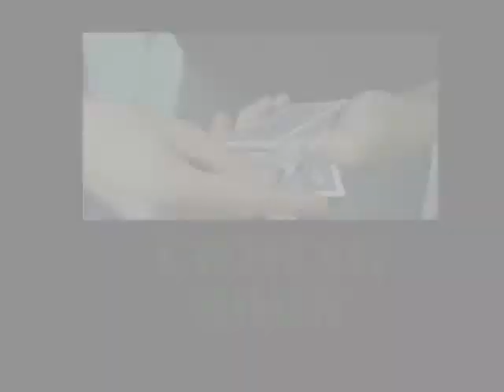Through the ranks trailer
A signed card is freely chosen is inserted into
the top of the deck and visually melts down
passing every single card and even seeing a
few cards flutter by and of course
this is their signed card

A perfect ending for any ambitious card routine

That blew me away! Give me an explanation
now you young man, that is sick!
- Alan Rorrison